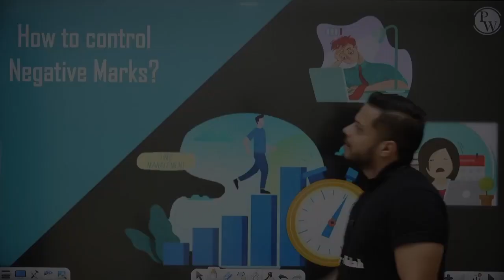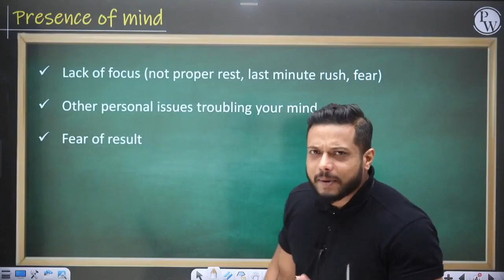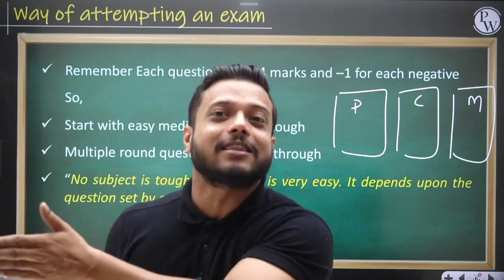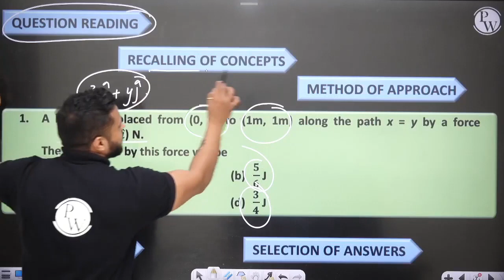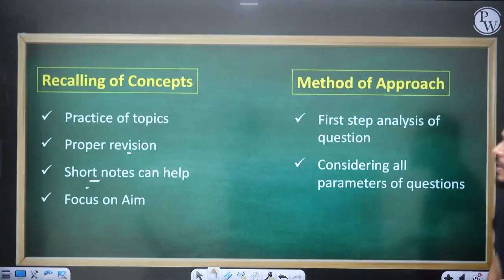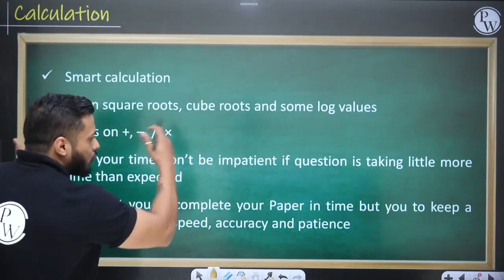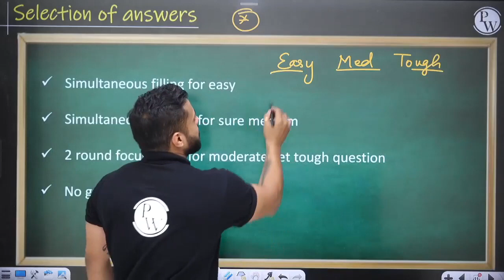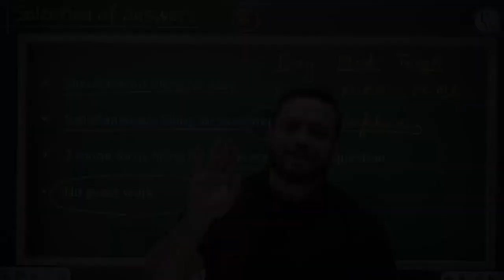How to Score MAXIMUM Marks in JEE Main 2021??? Powerful Tips by Rajwant sir